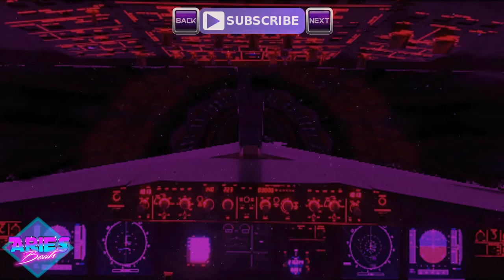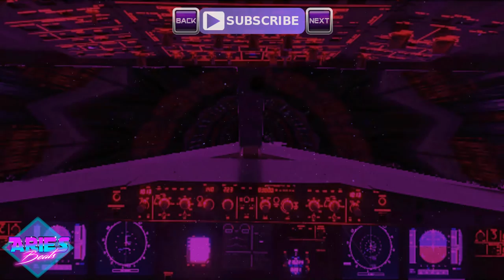Aries Beats - Hope (80s Retro Chillwave) 2017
➤➤ NEW ♬ Free Support Me @ Spotify 😎💜

Self-produced authentic 70's 80's and 90's inspired music. You feel these vibes? :)

- 108 BPM
- Prod 2017- January / Januar / Enero
- Genre & Beschreibung - 80's Synth Pop / Retro Wave Instrumental | 80er Chillwave Beats
Titel: Aries Beats - Hope

➤ Terms